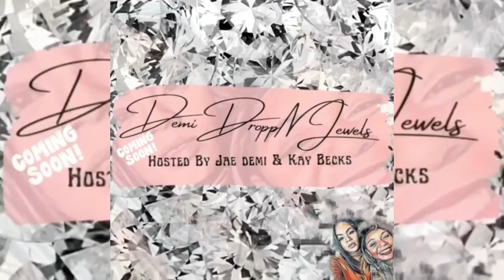RJ CALLED GAME !!! 19 - 20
EVAN Drops 41 Pts
Randle Goes Crazy Starting At The End Of The Second
IQ helps get us back into the game
But Down The Stretch RJ Made Beautiful Plays Then Followed Up By Calling Game.